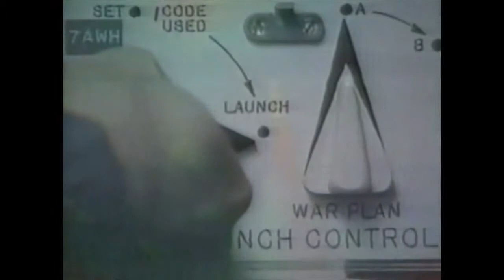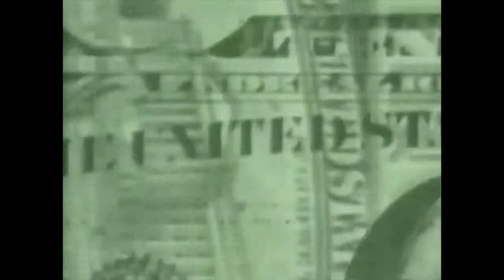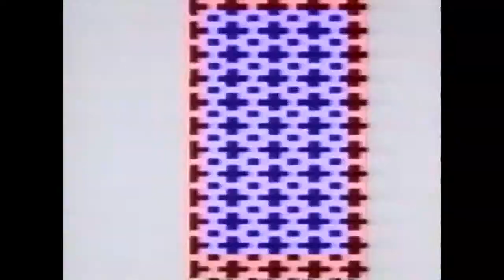80s In A NutShell Part One